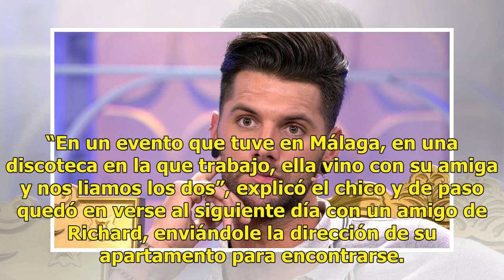MYHYV: controversiales confidencias para Barranco de un pretendiente